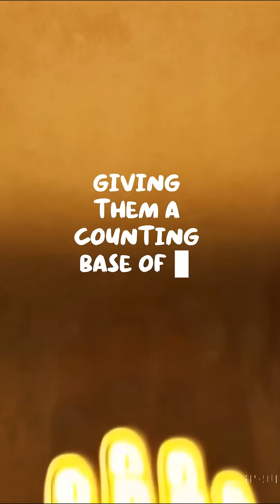Why Is a Day Divided into 24 Hours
Ever wondered why we have 24 hours in a day? Detective Fox unravels the ancient practice of counting hours with our fingers, sundials, and star constellations—all in under 90 seconds. Stick around to see how human anatomy shaped time itself! If you learned something new, hit 👍, drop a “⏳⭐” in the comments, and follow for more quick history hacks!